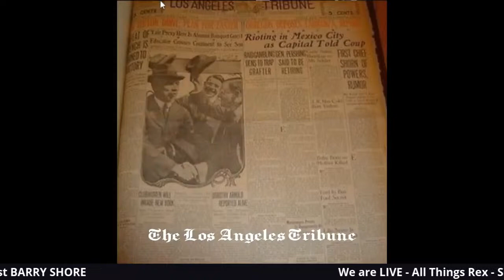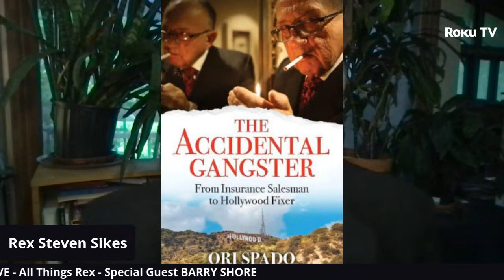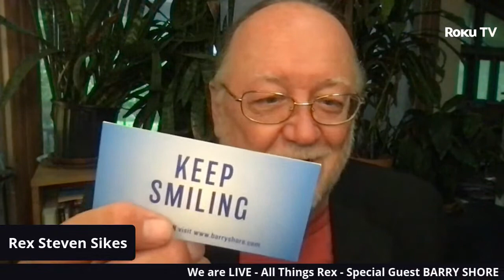All Things Rex - Barry Shore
Join legendary Trainer Rex Sikes on the LA Tribune TV Network as he is joined by the incredible Barry Shore for another episode of "All Things Rex"

Welcome to All Things Rex with Rex Sikes Streams Live Thursdays

JOIN US Thursday July 1st 3pm PDT, 5pm CDT, 6pm EDT on Los Angeles Tribune FB page, L.A. Tribune Youtube channel, Rex Sikes Linkedin profile, Periscope, Twitch, Twitter and more. Replays available on these platforms AND on ROKU TV